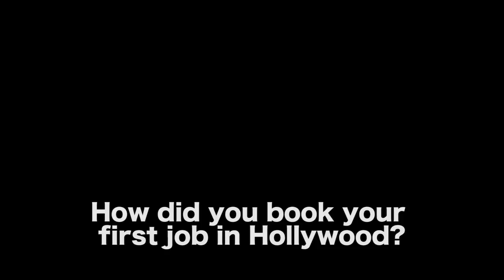First Acting Job In Los Angeles And How It Almost Didn't Happen by Robin Riker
AUDIO